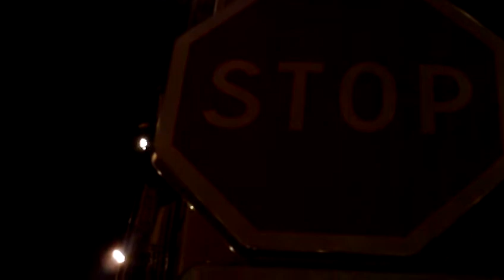astrôpôte C'est juste le premier vendredi ST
Que le Règne Vienne : Il arrive : mais réveillez-vous ? !!!